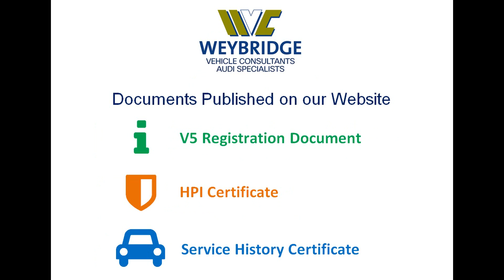Audi A4 Avant Tdi Quattro S Line Black Edition Plus